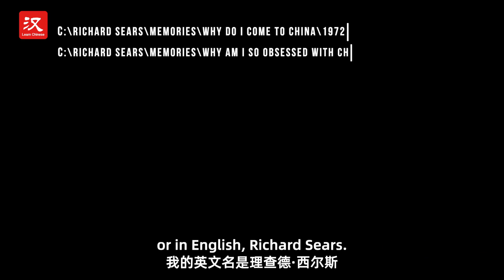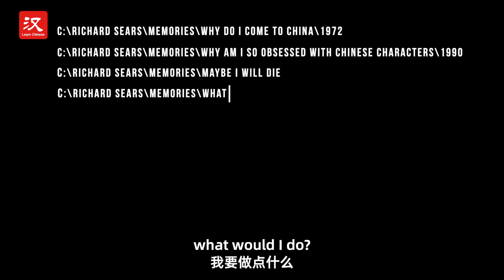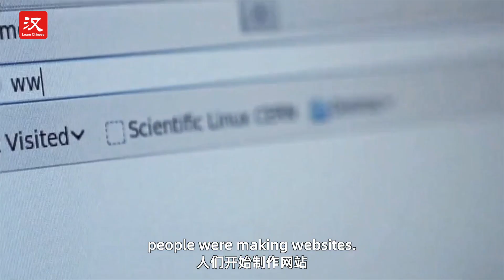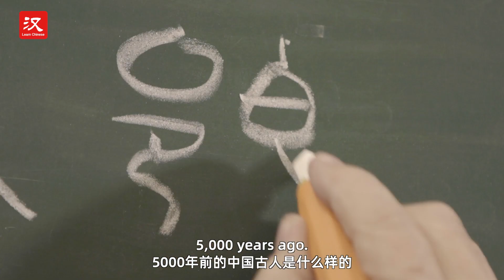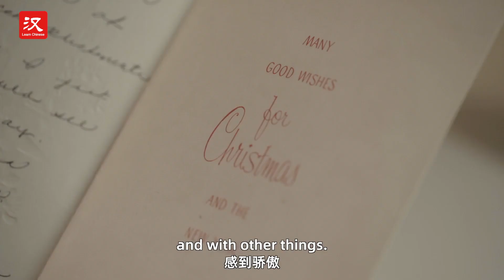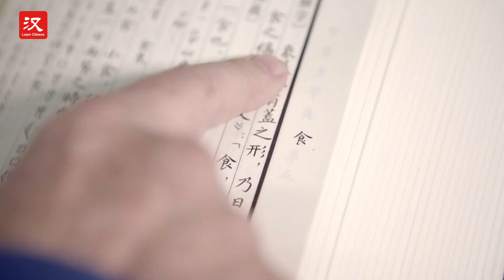My Stories of Chinese Characters #1: Who am I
My Stories of Chinese Characters is on the air! In the trailer, we revealed that our host of the series is Uncle Hanzi. You may ask who is Uncle Hanzi? Why he came to China and fated with Chinese characters? All of these questions will be answered in this episode.